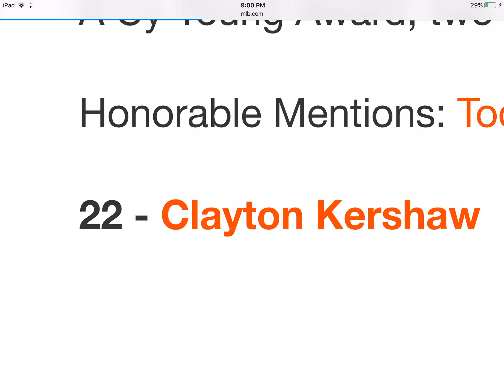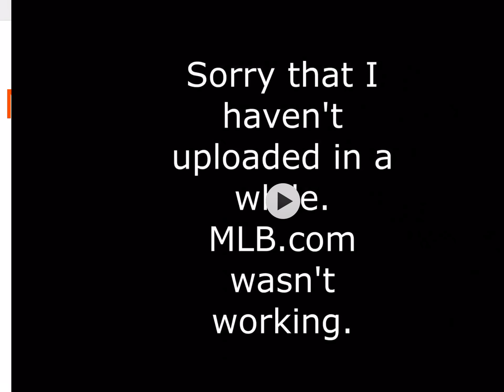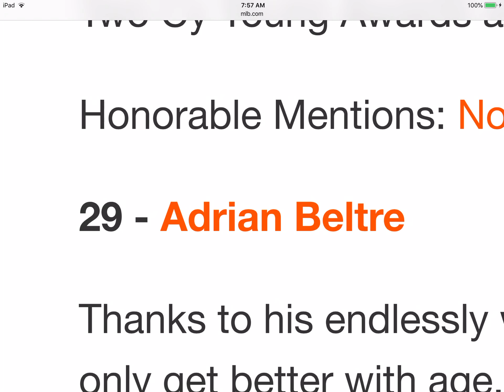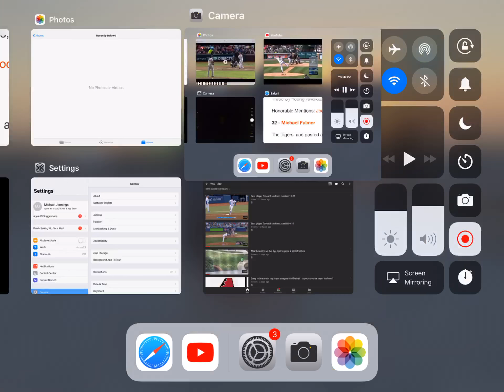Best player for each uniform number 22-32